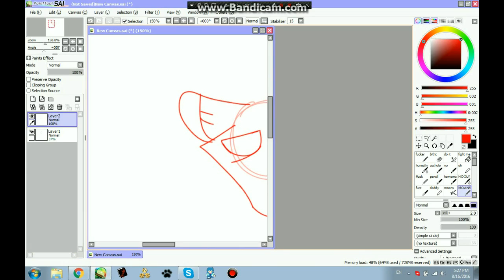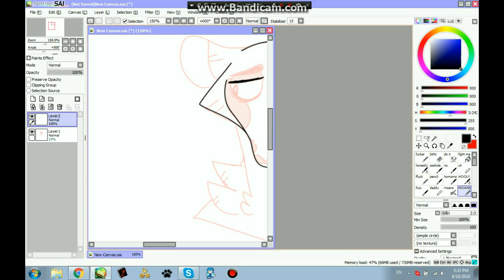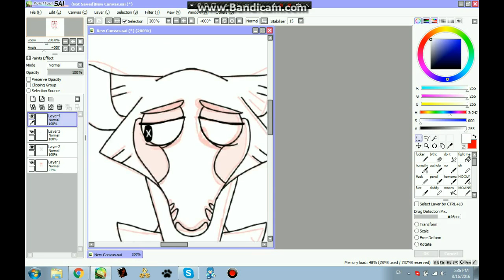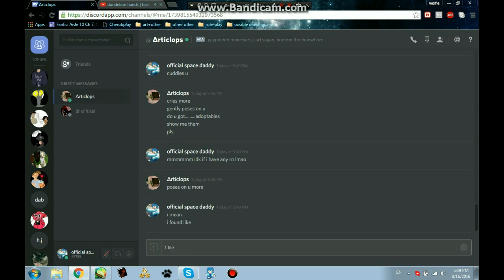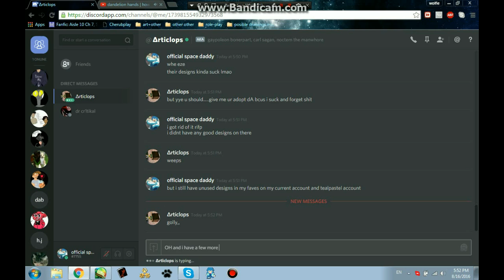think of dying flowers | speedpaint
"how to never stop being sad" - dandelion hands
"foot ox" - angel eyes and basketball
"diy orgasms" - johhny hobo

vent lmao
im ok

also the last song was cut short bc it was just filler instead of silence like last time lmao